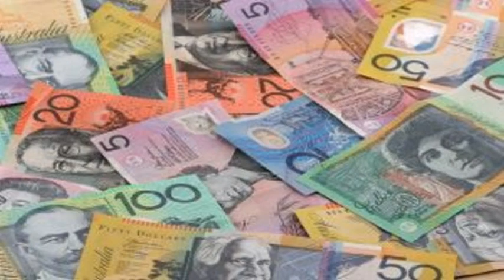The Brendan Fevola Song [2010]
An ode to the flamboyant and controversial Brendan Fevola.
Written, performed & recorded by comedian Jonas Holt.